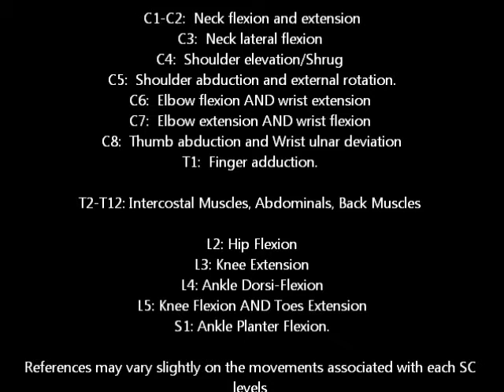Spinal Cord Levels with Corresponding Movements